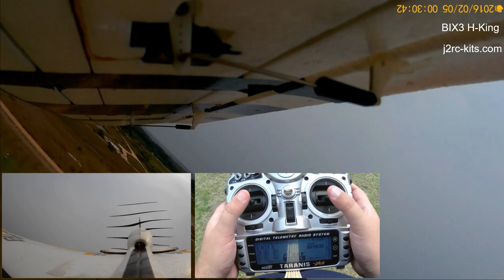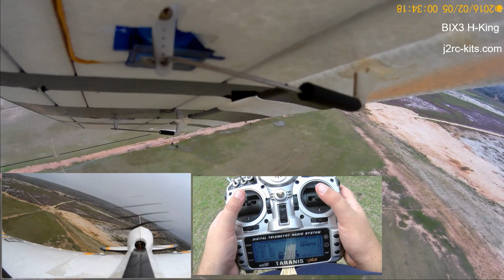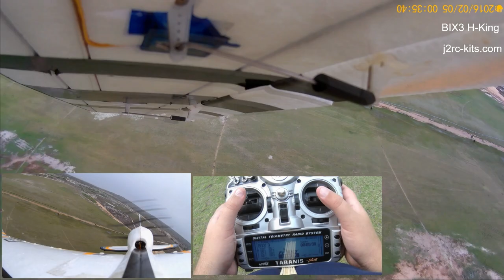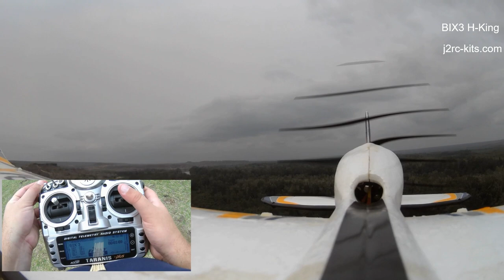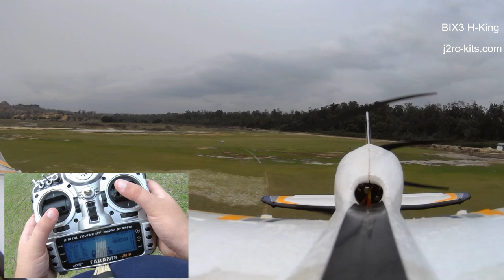RC Plane Inverted Flight! How to do it? How to fly 4 Channel RC Plane? RC Plane for Noobs Ep1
RCPlaneJ2RC - RC Plane Inverted Flight! How To Fly Inverted RC Plane? This series of videos aims to show how I learned to fly inverted... and also to learn with you how to improve flight technique and other aerobatic maneuvers!

"An RC Plane is in inverted flight when it has rotated 180 degrees about its longitudinal axis, so that its cockpit and tail fin are pointing at the ground. There are many ways to enter inverted flight. The simplest is to:

- begin from straight level flight,
- increase power if necessary, depending on the RC Plane,
- roll the aircraft with aileron control while maintaining heading with slight rudder and/or elevator input, neutralizing aileron when inverted,
- apply slight down elevator to maintain level inverted flight.

When in inverted flight, elevator and rudder inputs are reversed while aileron and throttle input remains the same.

Alternatively, one can enter inverted flight by performing half an inside loop or half an outside loop." - Source: Wikipedia

How to fly Trainer RC Plane for Beginners? Let's learning to fly RC Planes for Beginners! In summary, our goal is to keep the RC Plane flying at a stable height. We achieved this goal by keeping the trottle adjusted to wind conditions, the main wing level and using the elevator to make slight corrections. In these videos series, we will try to share with you some fundamental and best tips about our hobby!

Come with us on a training flight with the BIX3 / Bixler 3... And, simultaneously, we will try to share our experiences...  Please, leave your questions and tips for all of us in the comments! Thank you!

Topics of these series:

- How To Fly Inverted RC Plane?
- Learning to fly RC Planes?
- How to do RC Plane Basic Aerobatics?
- How to fly 4 Channel RC Plane?
- How To fly RC Plane for Beginners?

Don't forget to do your Preflight Checklist:

- Make sure you start with a full charge battery! Use a battery checker to verify...
- Check your CG every time before take off...
- Controls Ailerons, Elevator, Rudder and Trottle...
- Before take off, observe the space around you carefully and draw your flight plan on your brain.
- Observe in detail the wind conditions around you and adjust your flight plan accordingly...